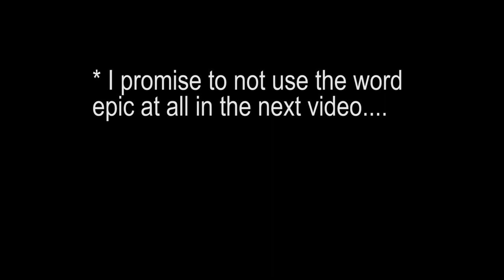A GREAT WAY TO RAISE MONEY FOR CHARITY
I'm running an event for the charity Wide horizons. Its a double marathon with 42km of trekking and 42km of kayaking.

If you fancy it next year get in touch with them